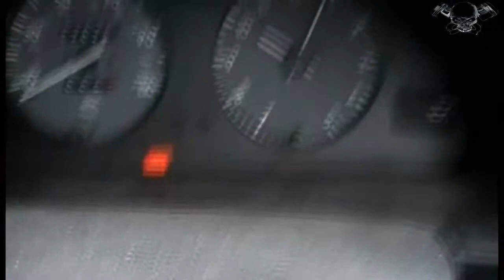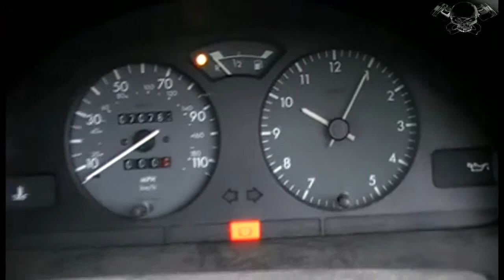Bye Bye Spree (Now Sold)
I'm selling this car, wana buy it?

England Essex.